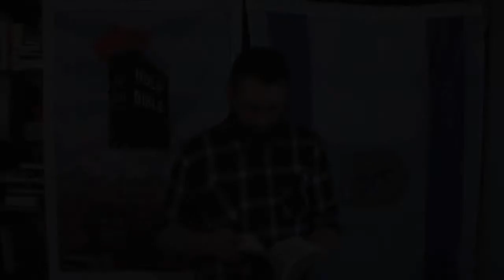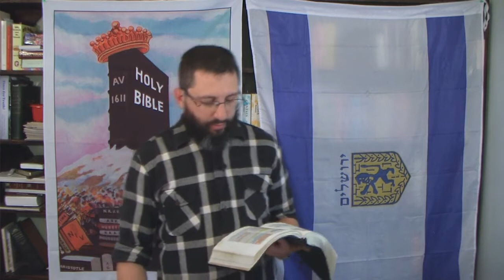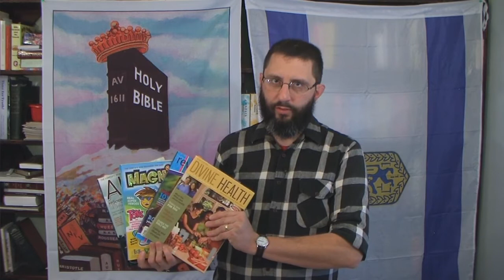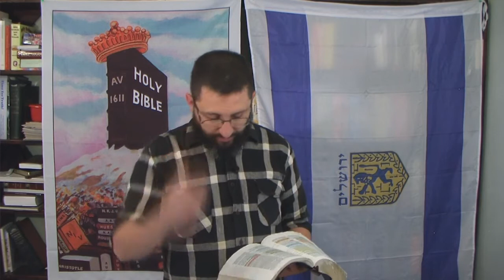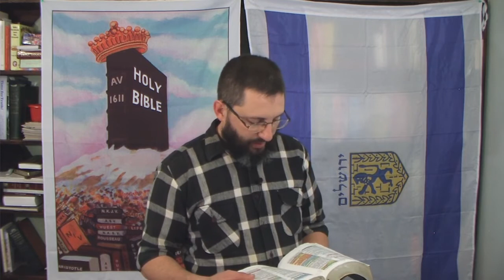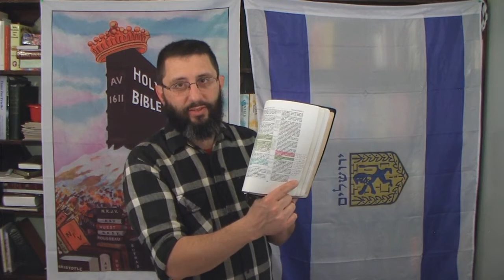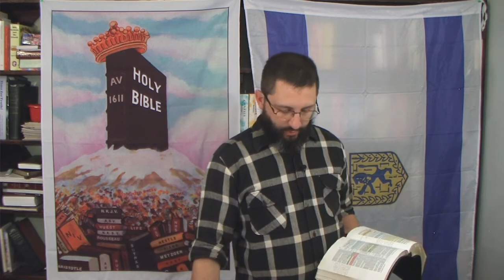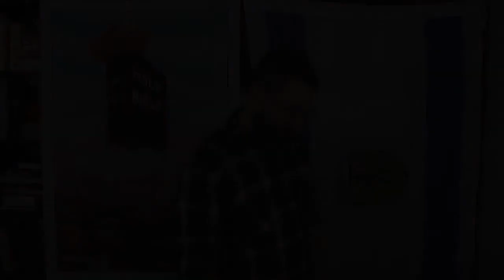Revelation For Bible Believing Christians Chapter 5